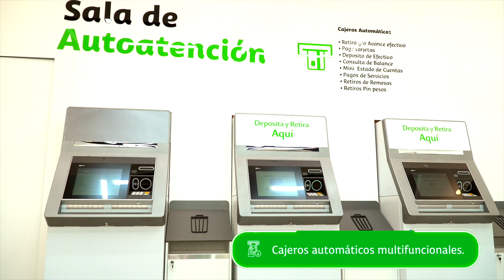Comercial Nueva Sucursal BHD